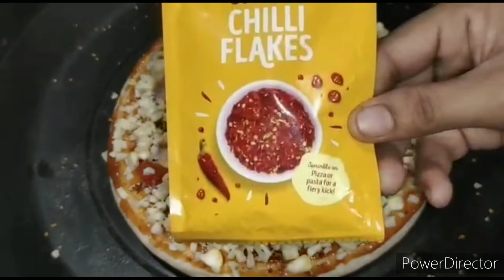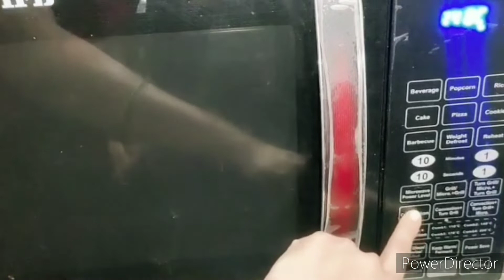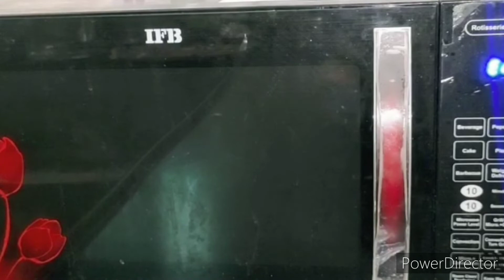pizza in IFB#veg corn cheese pizza ifb ovenमायक्रोवेव्ह ओव्हन मे पिझ्झा कैसे बनाये@pihuskitchen750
veg pizza veg corn cheese pizza in IFB microwave oven IFB oven me pizza kaise bnaye
corn cheese pizza recipe
 ifb in microwave oven
मायक्रोवेव्ह मे पिझ्झा कैसे बनाये
आयएफबी मायक्रोवेव्हने पिझ्झा बनाने की रेसिपी